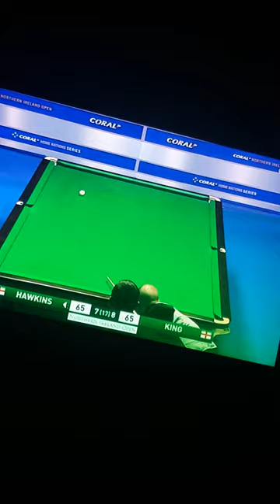What a cat and mouse snooker game in the final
Snooker final